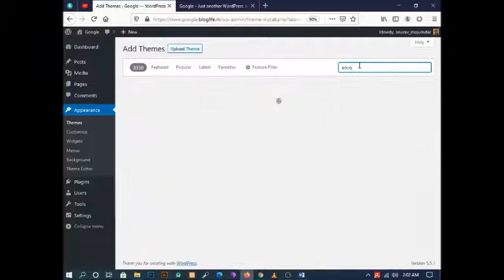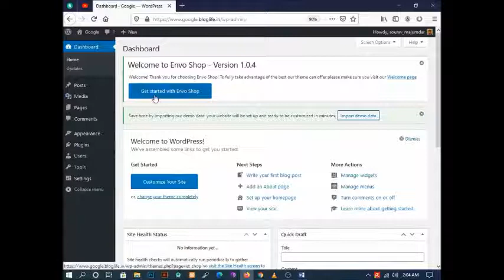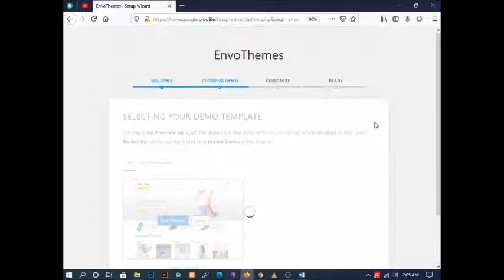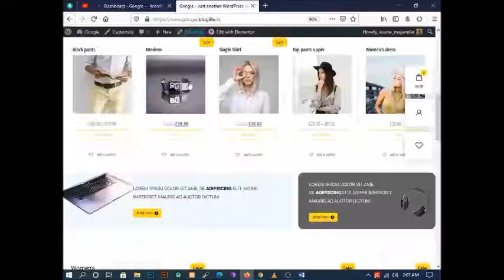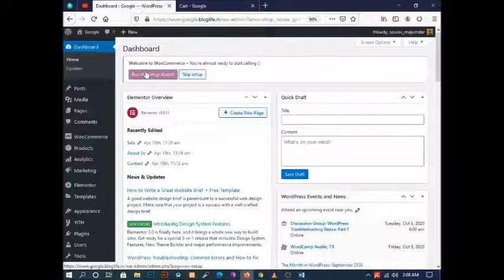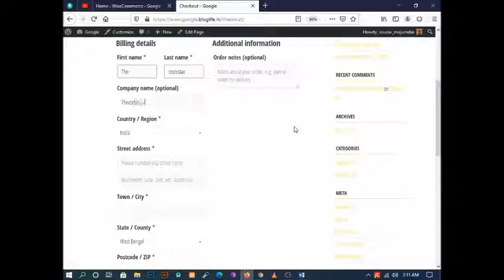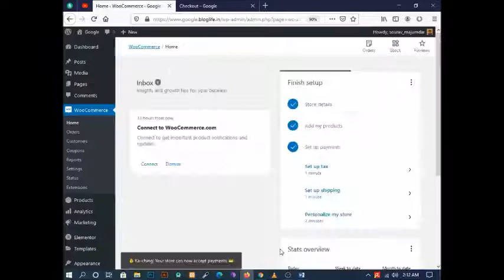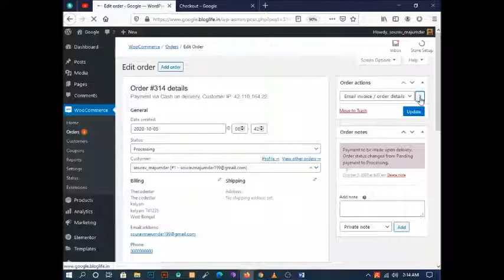How to make a Responsive Free eCommerce website | WordPress | FREE Theme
Hi friends!
You will find miscellaneous information on infoplus channel.  We are presenting advanced information from WordPress Basics here like  as customizing WordPress themes, setting up plugins, adding features through additional coding or troubleshooting minor issues. Where easy for your convenience and presented via video.

I you want a website to be developed then please contact here
***List of All the Themes and Plugins***
1. Envo wpTheme
2. Elementor ElementsKit Lite
3. Contact Form 7
4. WooCommerce
5. WooCommerce Variation Swatches
6. WooCommerce TI Wishlist
7. Essential Addons for Elementor
9. Premium Addons for Elementor